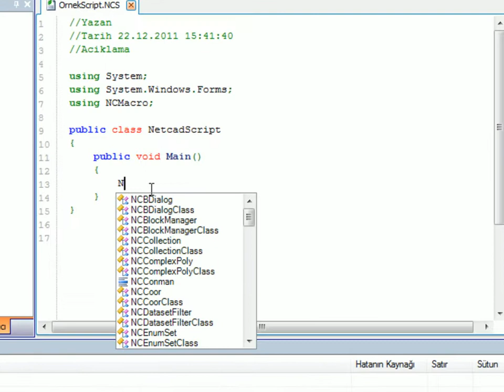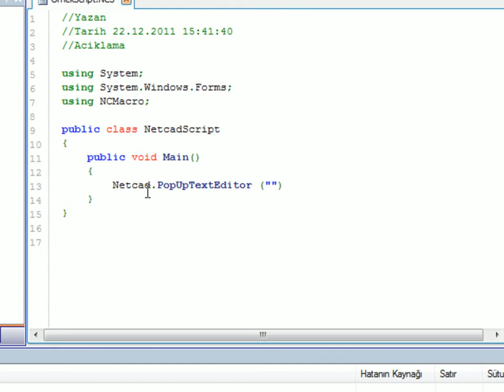netcad 6 makro modülü